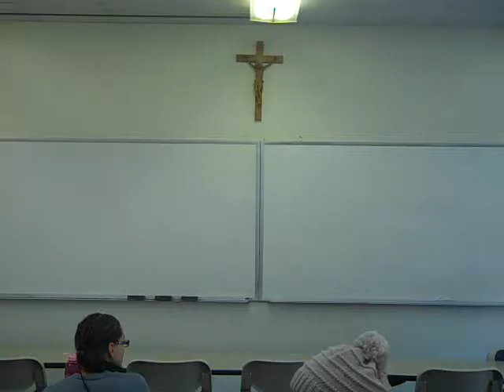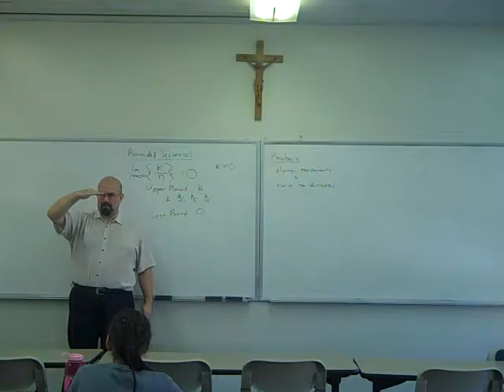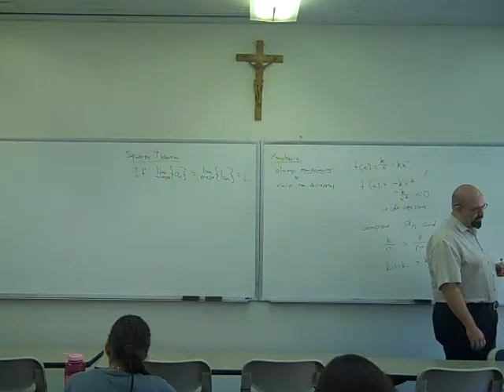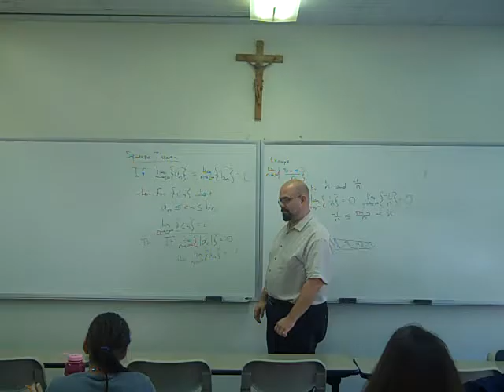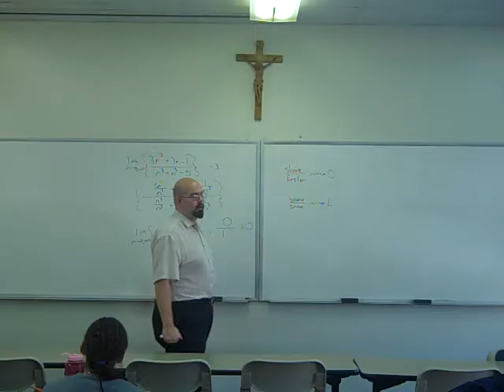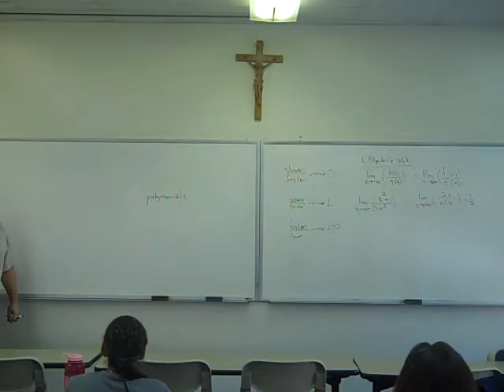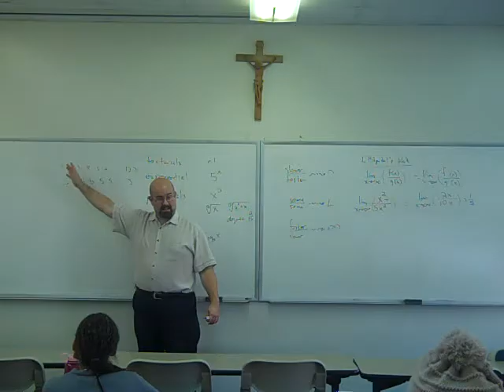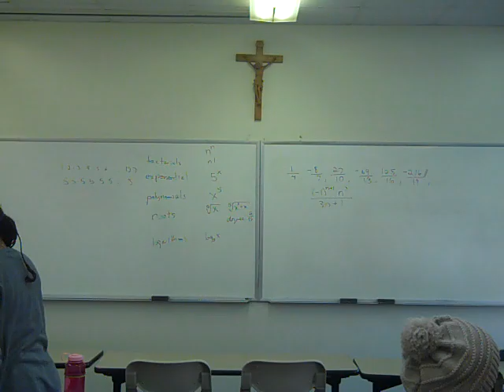Limits of Sequences (Neumann University)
Calculus III 1/16 Lecture